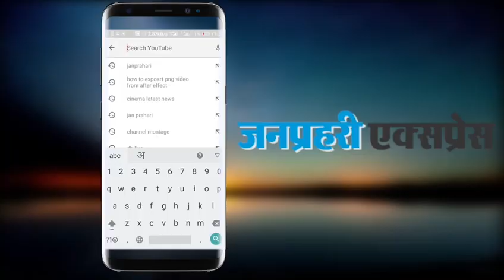Jail में Anandpal को मिलती थी Luxry Life | रोजाना 11 लीटर दूध, Jail में आता था।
गौरतलब है कि अजमेर की हाई सिक्युरिटी जेल में बंद रहे आनंदपाल सिंह को जेल प्रशासन नियमों के खिलाफ जाकर हर सुख-सुविधा उपलब्ध कराता था.हाई सिक्युरिटी जेल के सामने चाय की दुकान चलाने वाले रविकुमार रील के मुताबिक उसकी दुकान से रोज सुबह 5 लीटर दूध व 5 लीटर छाछ, शाम को 6 लीटर दूध जाता था.

यही नहीं आनंदपाल के खाते में हर माह 20 हजार रुपए का दूध-छाछ जेल में पहुंचाए जाते थे. अजमेर निवासी महेंद्र सिंह हर सप्ताह इसका एडवांस हिसाब करता था. यह चौंकाने वाला सच परबतसर न्यायालय में पेश चार्जशीट में सामने आया था.